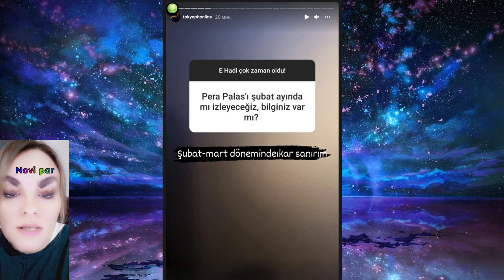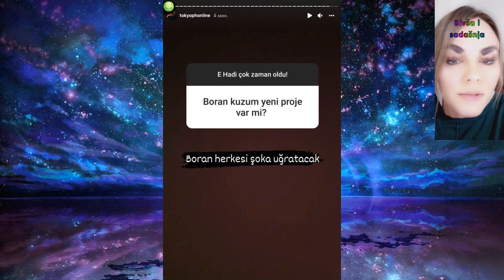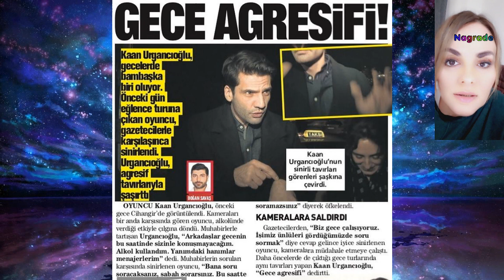Dečko joj traži da liči njegovu bivšu??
Koji poznati glumci i pjevači se spremaju da postanu roditelji a koji su to već postali pa sad uživaju? Ko nije dobar tata a ko je nedavno postao otac? O tatama i bebama, o novim vezama, bivšim ljubavima...zašto nova djevojka Murata Dalkiliča kopira njegovu bivšu? Ko sprema nove projekte? Kad će Pera Palas? Kako se Kan Urgandžioglu posvađao s novinarima? Ko je dobio nagrade Produ, latinoameričkog Emija...pogledajte